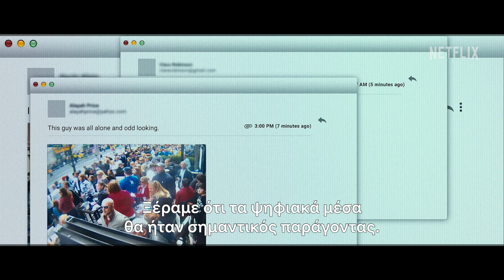Ανθρωποκυνηγητό: Η Βομβιστική Επίθεση στον Μαραθώνιο της Βοστόνης | Επίσημο τρέιλερ | Netflix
Η βομβιστική επίθεση στον Μαραθώνιο της Βοστόνης το 2013 παρέλυσε μια αμερικανική μεγαλούπολη την υποτιθέμενα πιο χαρούμενη μέρα της. Δέκα χρόνια αργότερα, αυτή η σειρά τριών επεισοδίων εξετάζει το τεράστιο ανθρωποκυνηγητό που ακολούθησε μετά την τραγωδία, όπως το θυμούνται οι αστυνομικοί που προσήγαγαν τους βομβιστές στη δικαιοσύνη και οι επιζώντες που βρέθηκαν στα διασταυρούμενα πυρά.

Σχετικά με το Netflix:
Το Netflix αποτελεί μία από τις κορυφαίες υπηρεσίες ψυχαγωγίας παγκοσμίως, με 231 εκατομμύρια συνδρομές επί πληρωμή σε πάνω από 190 χώρες. Τα μέλη του απολαμβάνουν τηλεοπτικές σειρές, ταινίες και παιχνίδια από ένα ευρύ φάσμα ειδών και γλωσσών, ενώ έχουν τη δυνατότητα να παρακολουθούν, να κάνουν παύση και να συνεχίζουν να βλέπουν όσο, όπου και όποτε επιθυμούν, καθώς και να αλλάζουν πρόγραμμα ανά πάσα στιγμή.